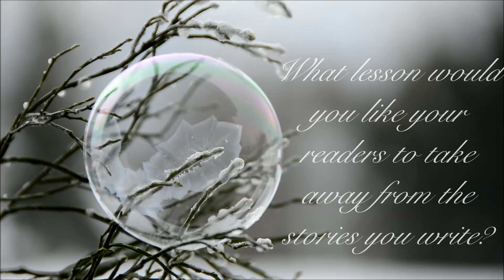Meet The Penname HeartofAspen Part Four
How to deal with writer's block and much more still to come with HeartofAspen!